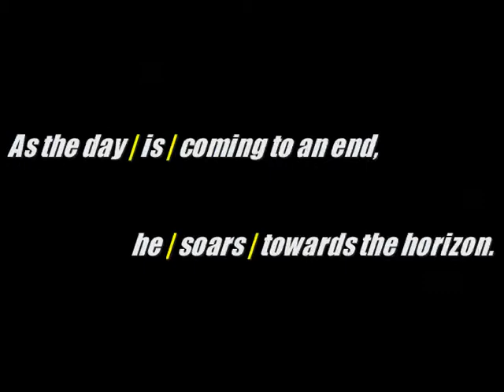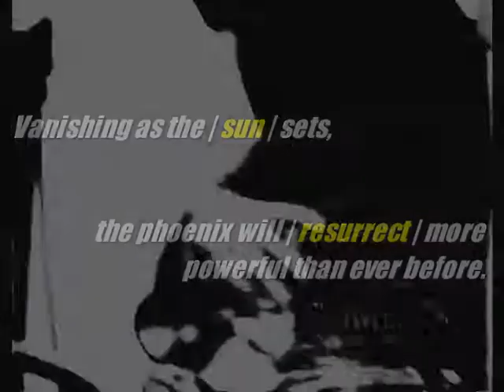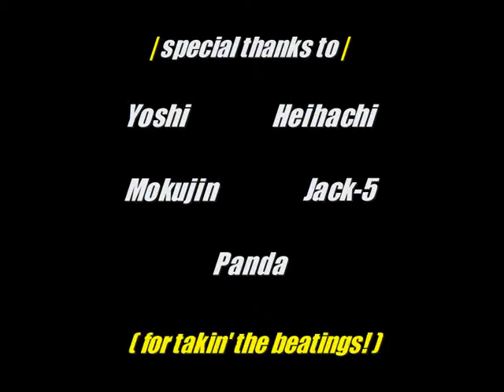T5 Combo Tobi's Lei Wulong Phoenix Lord